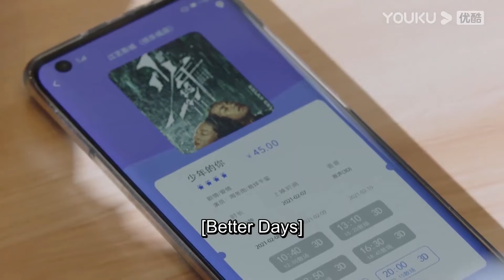狼狗弟弟霸道地從情敵手中帶走女霸總，一路飆車只為接女霸總回家💖不會戀愛的我們 Why Women Love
【不会恋爱的我们 Why Women Love】留学海外才干满满却不想继承家业的顾嘉心被母亲安排成为了赵江月的助手，在与赵江月的相处当中，顾嘉心开始动摇，没有想到就此就陷入到与赵江月的爱恋当中，无法自拔，当知道他的梦想是成为一名赛车手的时候，赵江月帮助顾嘉心完成了自己的梦想，自己也和顾嘉心突破了年龄的界限，慢慢走到了一起。
✦演员表：金晨/王子异/王双/梁大维/彭雅琦/郑妙/何泽远/王峥